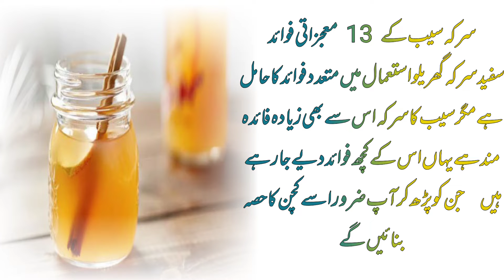Apple cider vinegar for weightloss#weightloss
in this video i will tell you amazing and miracles benifits of apple cider vinegar. watch the video and if you like the information dont forget to hit the like button to appreciate my efforts ❤️ to stay connected subscribe my channel and hit the bell icon.thanks🙃🙃 stay blessed